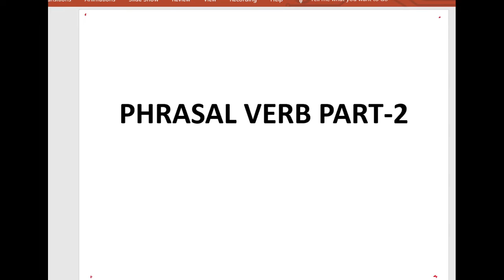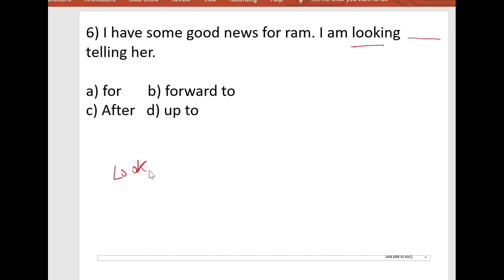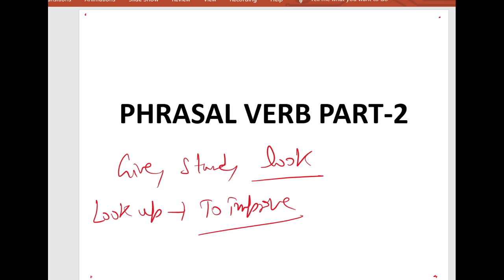REVISION PHRASAL VERB part 2|Previous year Asked SSC CGL|MCQ बार-बार आने वाले SYNONYMS| DAY 6#ssccgl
For personal online coaching contact-

l synonyms asked in ssc  till now
all synonyms and antonyms asked in ssc cgl
synonyms asked in ssc cgl 2020
synonyms asked in previous ssc exams
synonyms asked in competitive exams
synonyms asked in ssc cgl 2019
synonyms asked in ssc chsl 2020
synonyms asked in ssc exams
synonyms asked in ssc chsl
ssc cgl synonyms and antonyms
ssc cgl synonyms previous year
ssc cgl synonyms
ssc cgl important synonyms and antonyms
ssc cgl 2020 synonyms
ssc synonyms and antonyms previous year
ssc synonyms and antonyms
ssc synonyms previous year
ssc synonyms with hindi meaning
ssc syno
ssc synonyms till 2020
ssc chsl synonyms and antonyms
ssc mts synonyms and antonyms
ssc mts synonyms and antonyms previous year
ssc cpo english synonyms and antonyms
 synonyms and antonyms for ssc cgl 2020
synonyms and antonyms for ssc chsl 2020
synonyms and antonyms in competitive exams
frequently asked in synonyms and antonyms in competitive exams
most frequently asked synonyms and antonyms in competitive exams
ssc synonyms#gk cafe
All synonyms asked in ssc cgl | all synonyms asked in ssc | ssc synonyms till 2022